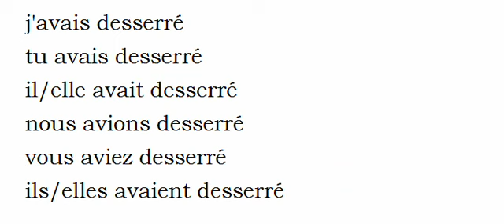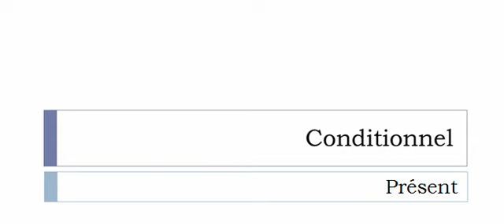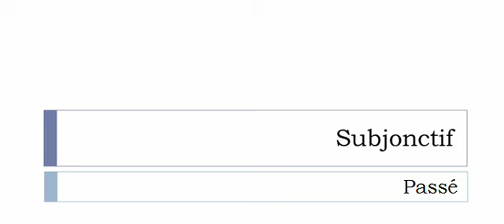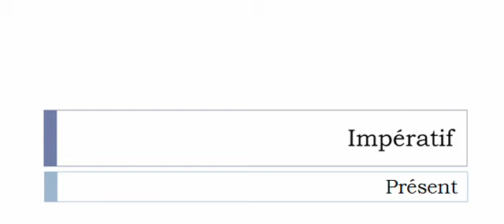French conjugation = Desserrer